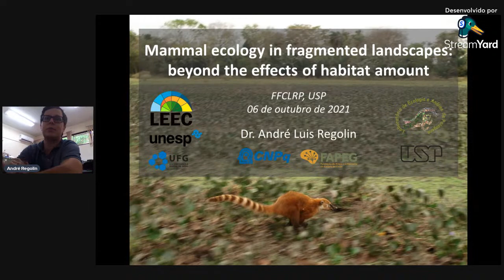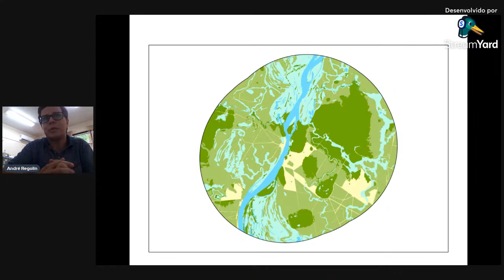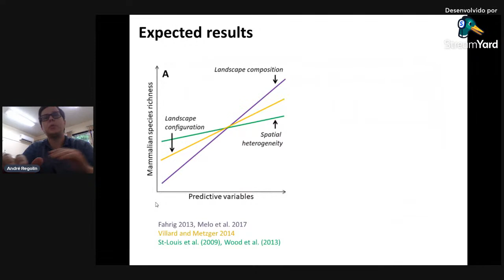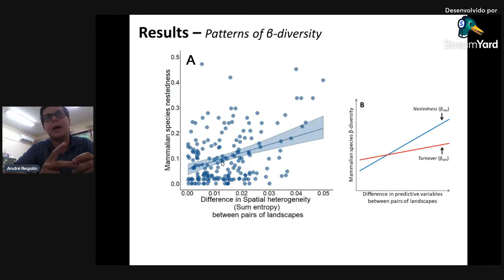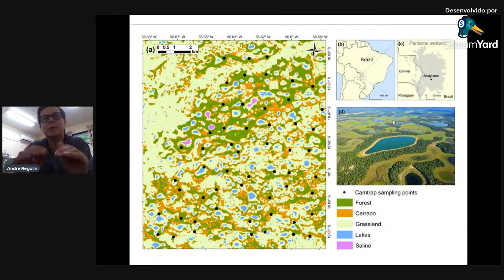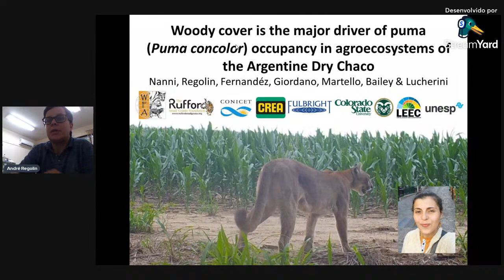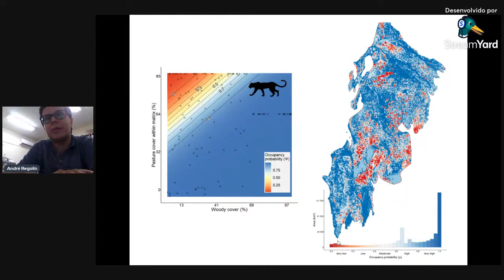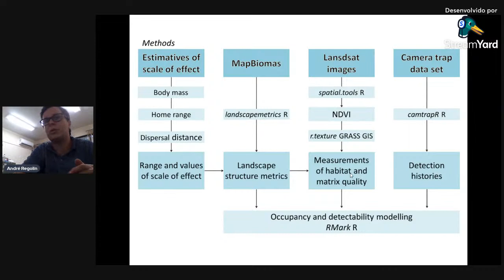Mammal ecology in fragmented landscapes: beyond the effects of habitat amount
Dr. André Luis Regolin - FFCLRP